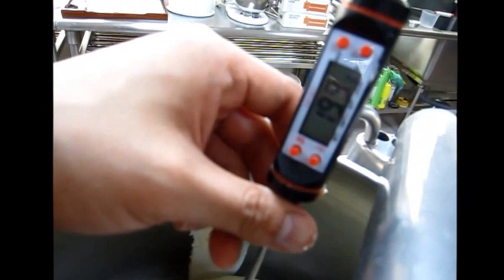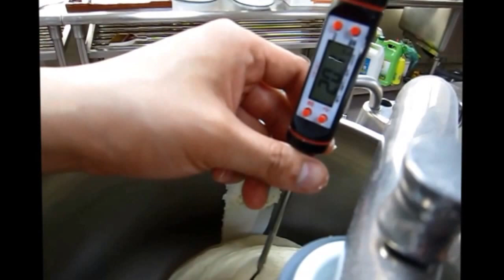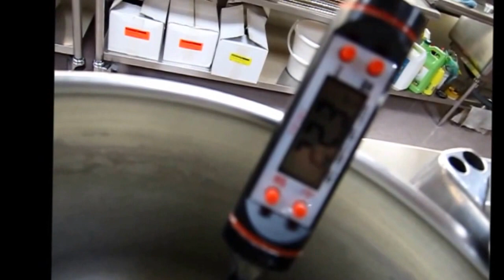Baking104學苑-Assistent Original奧斯汀攪拌機1000g麵粉操作示範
影片示範配方：1000g麵粉、650g水、18g鹽、40g奶粉、10g酵母、100g奶油、80g糖
材料全下後，轉速3、4點鐘方向攪拌12分鐘，看看筋度，大約還須再打4~5分鐘，大約這樣筋度就可以了。